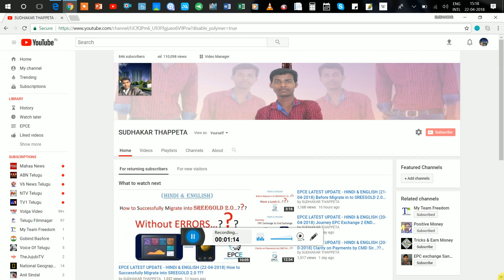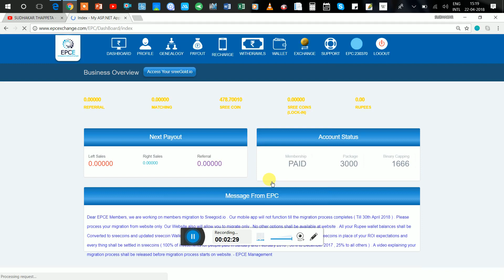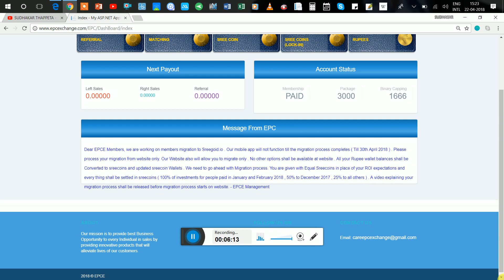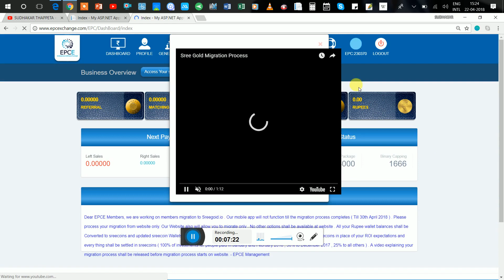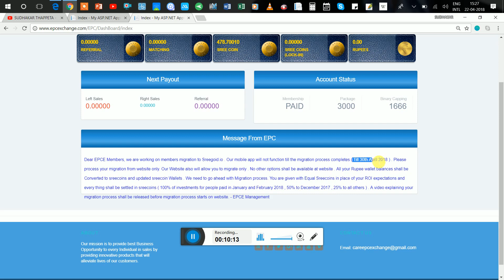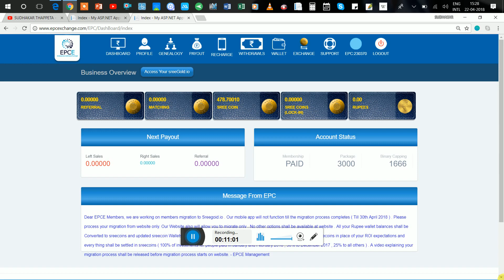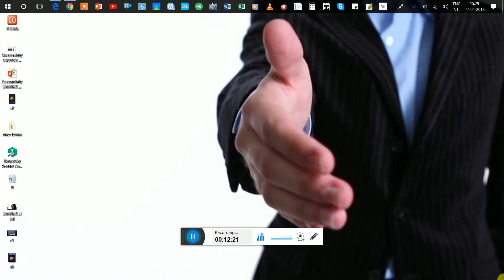EPCE LATEST UPDATE - HINDI & ENGLISH (22-04-2018) After Migration (SREEGOLD 2.0) What should I do?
I am not company affliate, Just a member and Happy, enjoy to join this company and use this particular opportunity...I hope u will join soon.

EPC Full Plan:

💯 Bina REFERRAL ke DAILY AUTO BANK Payout 💯

➡ Just Launched
An E-Commerce Company in MLM having Payment Gateway System

✅ Daily Bank Account Withdrawal

✅ Start with Packages 👇🏻

✅ Online Facility by EPC👇🏼
➡ Mobile Recharge 📲
➡ Bus Ticket 🚌
➡ Train Ticket 🚂
➡ Online Shoping 🛍

➡ Daily Promo Bonus (ROI) for 200 Days
➡ Daily Promo Booster Income (₹30 - ₹1,000) for 200 Days
➡ 5% Direct Referral Bonus
➡ 10% Binary Matching Bonus (1:1 Ratio)
➡ Awards & Rewards
➡ Binary Capping upto ₹1,00,000 Daily & Power Leg Carry Forward

Position : RIGHT

⏩ Team Availability
Andhra Pradesh, Telangana, Gujarat, West Bengal, Karnataka, Tamilnadu